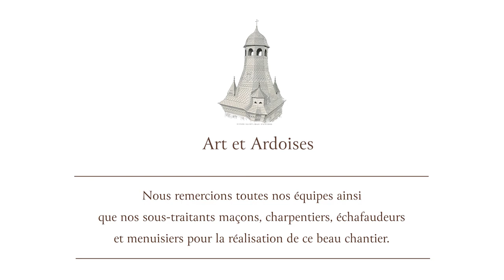Art et Ardoises 2023